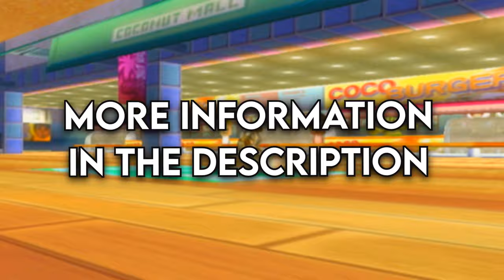Competitive Mario Kart Wii - Road to Grandmaster - Episode 1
We're kicking off the COMPETITIVE GRIND for Season 13 of Mario Kart Wii's Mogi Lounge!

To learn how to get started in Competitive Mario Kart Wii, check out THIS Guide for Beginners made by Loocas!

Here are all the lounge ranks and their LR boundaries so you guys can track where we are and where our goal is:
Iron: 0-1249 LR
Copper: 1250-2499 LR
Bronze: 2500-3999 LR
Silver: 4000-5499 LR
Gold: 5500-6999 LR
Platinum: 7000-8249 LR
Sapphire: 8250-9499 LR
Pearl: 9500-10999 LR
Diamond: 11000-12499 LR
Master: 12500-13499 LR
Grandmaster: 13500+ LR

There is a second value used, MMR, but it's not important for the series as it is only used for matchmaking purposes and does not determine your rank in any capacity.